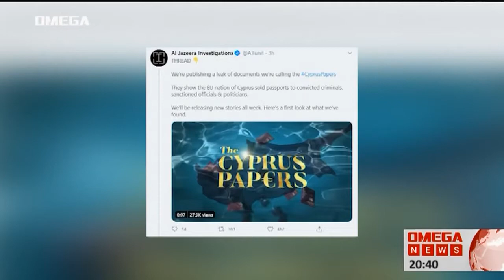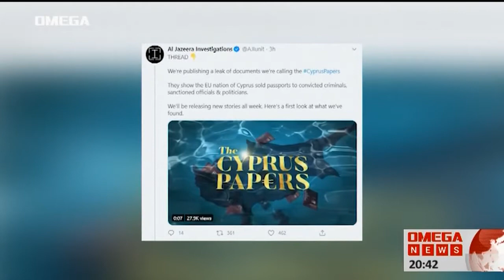Το ΥΠΕΣ διαψεύδει το Al Jazeera για κυπριακά διαβατήρια